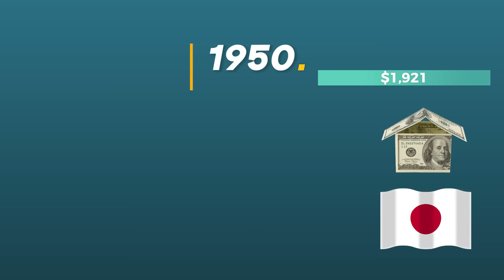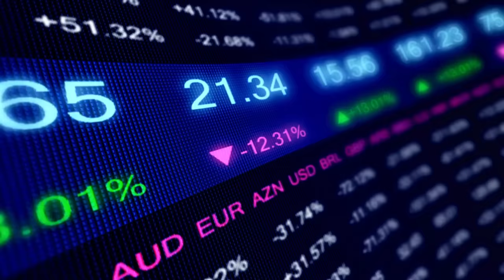The Philippine Economic Mystery Confused The World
Why has the Philippines economy become a mystery that Puzzled everyone.